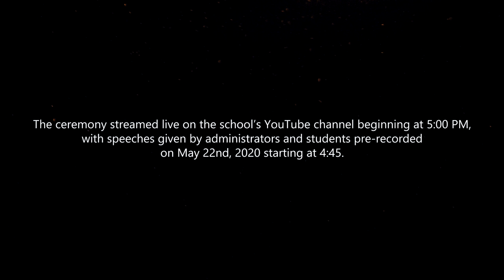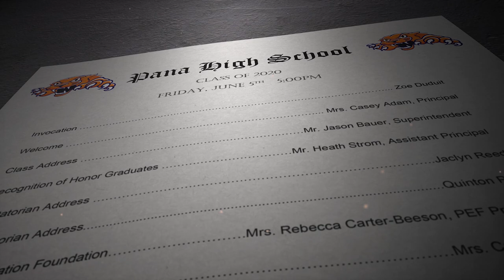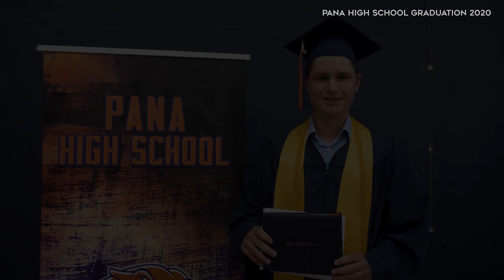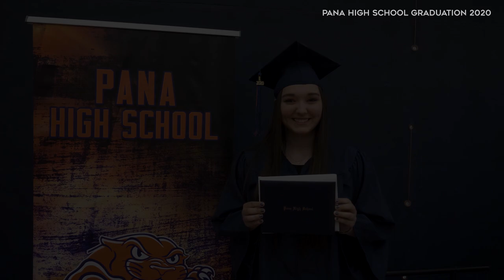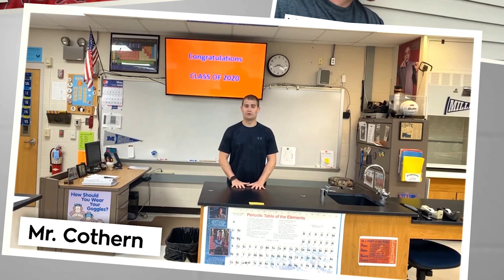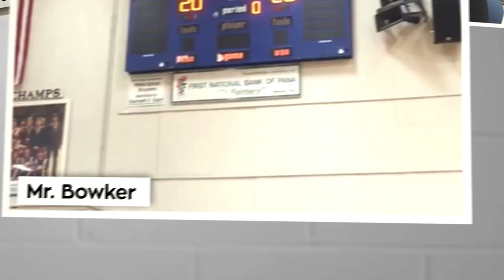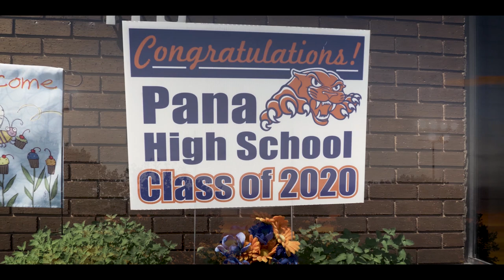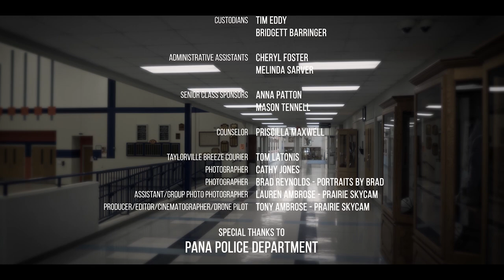Pana High School Graduation 2020 1080p